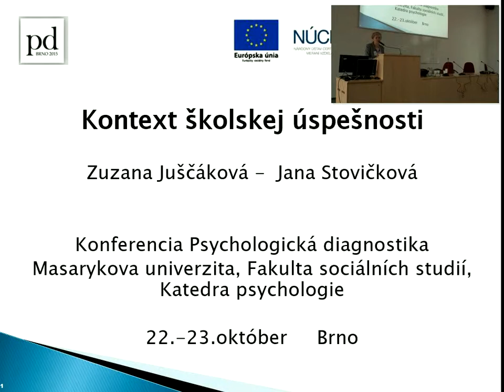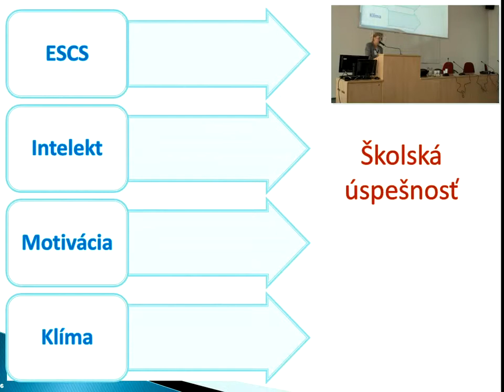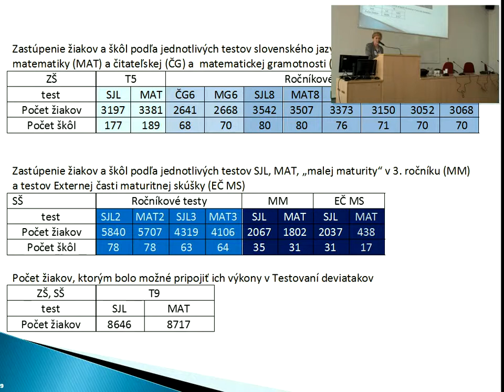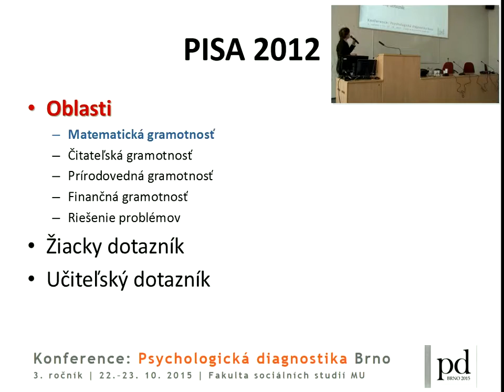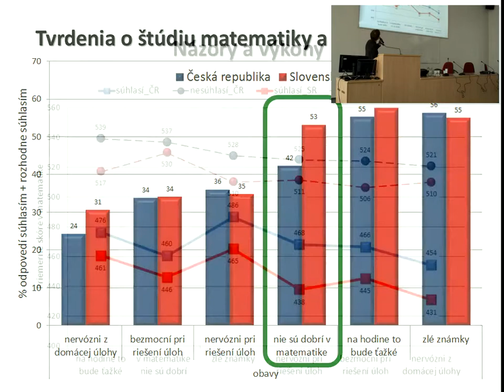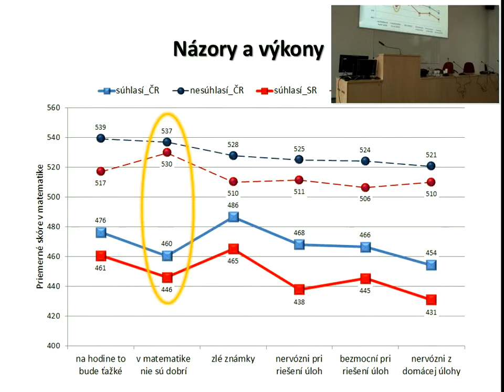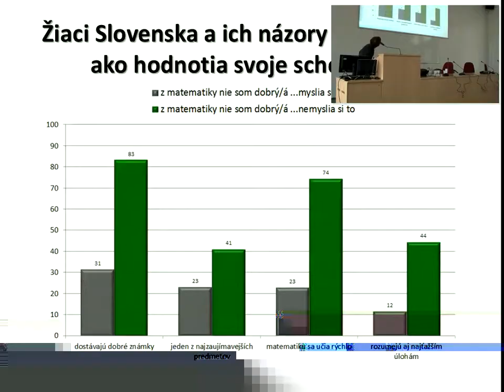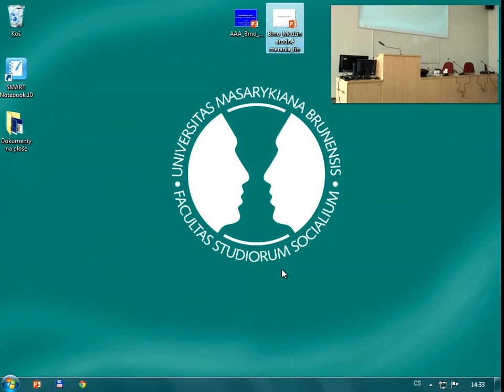Čo môže priniesť spojenie vedomostných testov a postojových dotazníkov? (Juščáková & Šťovíčková)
Príspevok bude informovať, aké nástroje sme použili vo výskume kontextuálnych premenných školskej úspešnosti žiaka a aké bolo ich využitie. Výskum sme uskutočnili vďaka podpore ESF, operačného programu Vzdelávanie v projekte Zvyšovanie kvality vzdelávania na základných a stredných školách s využitím elektronického testovania. K dispozícii bolo päť databáz: 1. piataci ZŠ s údajmi o výkone v testovaní slovenského jazyka a literatúry (SJL), matematike (MAT) a socioekonomického a kultúrneho statusu (ESCS) v prekryve dát NSJL=1 860, NMAT=1 962; 2. šiestaci ZŠ s údajmi o výkone v testovaní čitateľskej a matematickej gramotnosti (ČG, MG) a ESCS v prekryve dát NČG=2 636, NMG=1 663; 3. ôsmaci/deviataci N89 = 3 647 s údajmi z testovaní SJL8, MAT8, MG8, SJL9, MAT9, MG9, SJLT9, MATT9 a dotazníkov ESCS, motivácie výkonu v škole (DMŠ), testu všeobecných schopností (TVS), klímy v škole a v triede (KŠ + KT) a dotazníka interakčného štýlu učiteľa (DIŠU); 4. gymnazisti NGYM23=5 192 s meraniami SJLT9, MATT9, SJL2, MAT2, SJL3, MAT3, ESCS, DMŠ, TVS, KŠ+KT, DIŠU; 5. stredoškoláci s meraniami SJLT9, MATT9, SJLMM, MATMM, EČMSSJL, EČMSMAT, ESCS, DMŠ, TVS, KŠ+KT, DIŠU, kde NSS14= 1989. Vyťaženie dát sprostredkovala štatistická deskripcia, korelačná analýza, exploračná faktorová analýza pre určenie latentných premenných, konfirmačná pre ich overenie, a regresná analýza pre určenie vplyvu vybraných faktorov na školskú úspešnosť žiaka. Analýzy indikujú spomedzi faktorov ESCS najsilnejší vplyv kultúrneho kapitálu rodiny na školskú úspešnosť žiaka. Ďalšie výsledky pre obmedzený priestor abstraktu budú uvedené podrobnejšie v príspevku. Súčasťou príspevku je ukážka prepojenia výsledkov testu matematickej gramotnosti a vzťahu k matematike vyjadrenom v dotazníku.